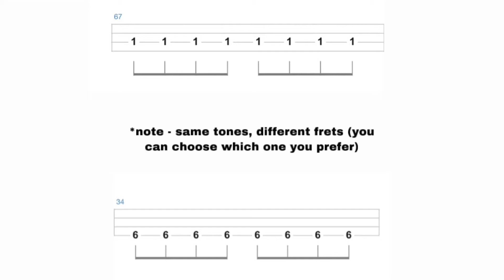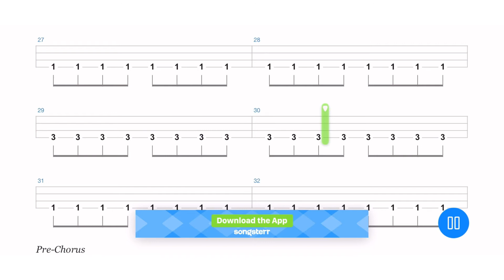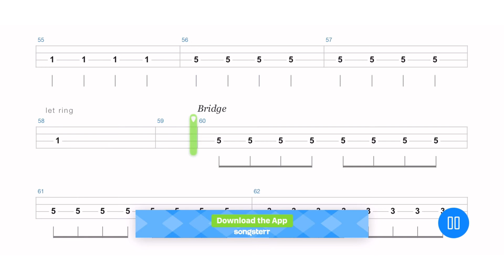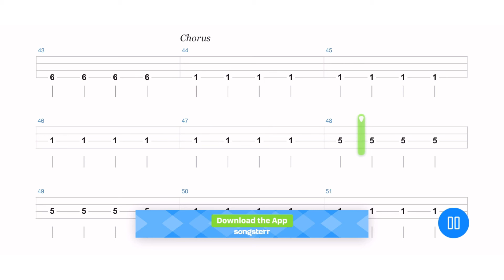Low Shoulder - Through The Trees (easy bass tabs)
i just put it together & added music